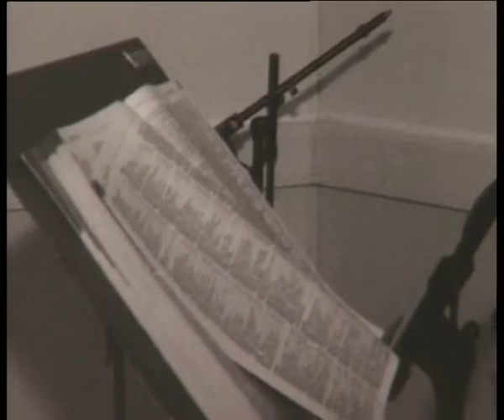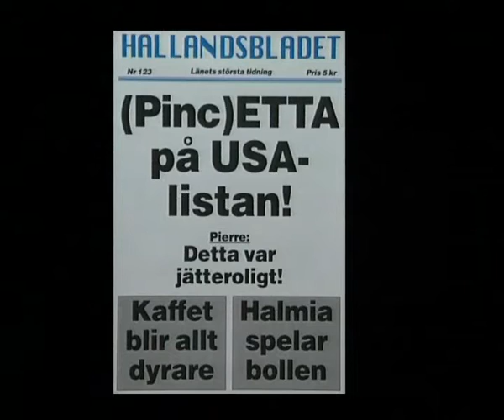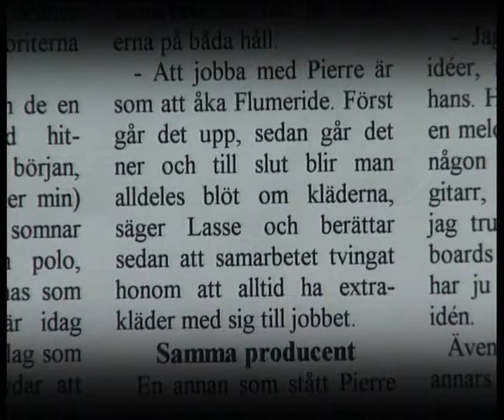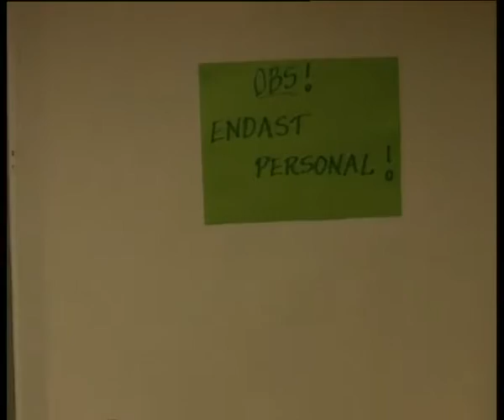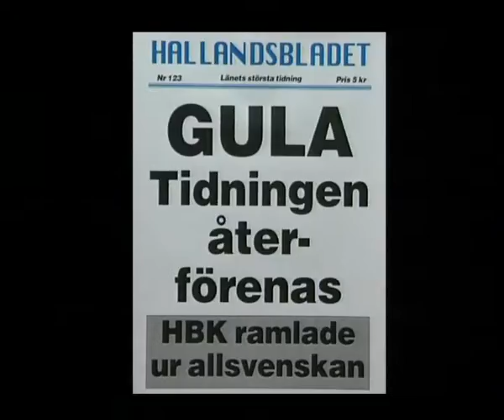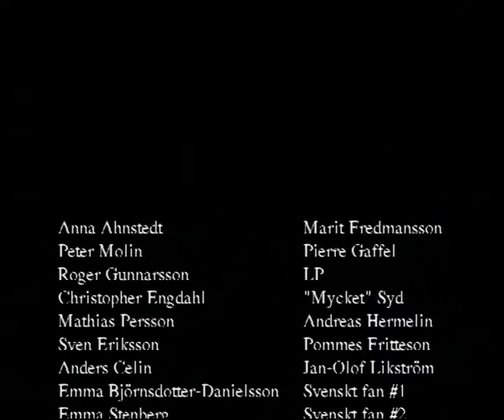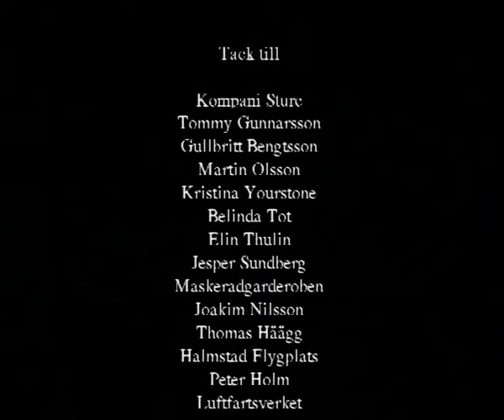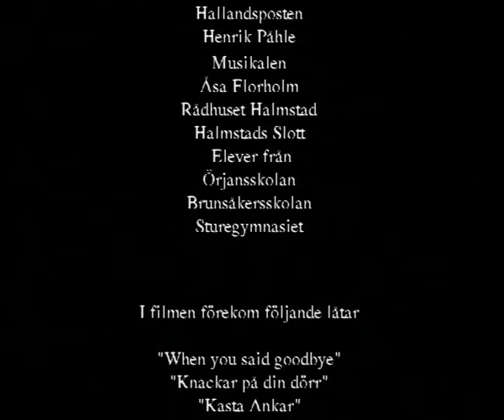Gula Tidningen & Pincette Join The Flumeride Parody documentary Gyllene Tider & Roxette. Subtitles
Pincette - Join The Flumeride is a parody documentary about the musical life of Pierre Gaffel, Marit Fredmansson, Pincette & Gula Tidningen which are similar to the life of Per Gessle, Marie Fredriksson, Roxette & Gyllene Tider. Ideas, script and music by Tobias Persson, Roger Gunnarsson, Tomas Bergman & Staffan Karlsson

Edit The makers  @JoinTheFlumeride have decided to upload remastered versions of all their videos. When subs are also be found there I will delete mine.

Subs are taken from the Join The Flumeride DVD